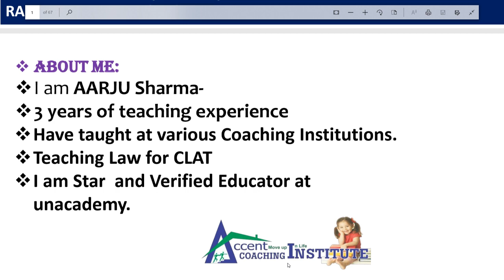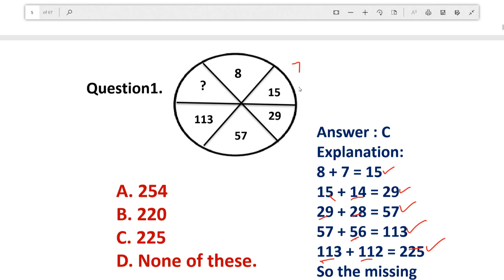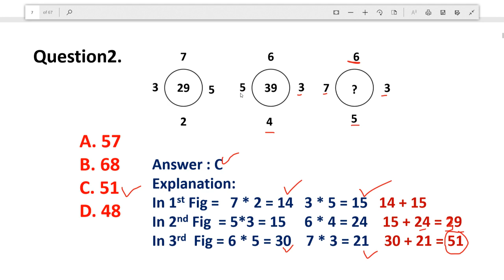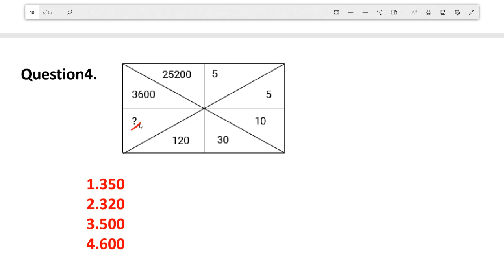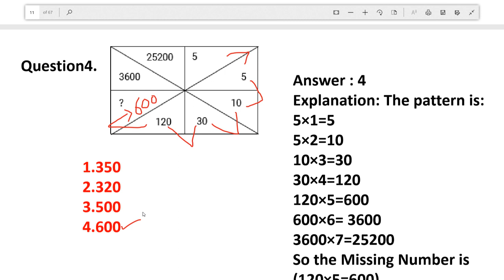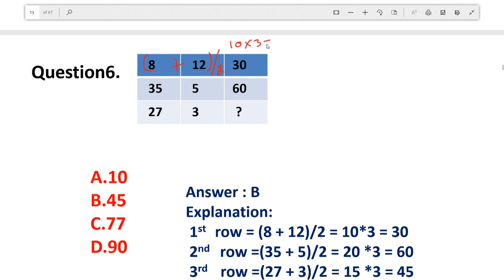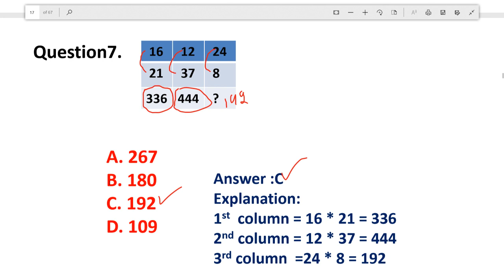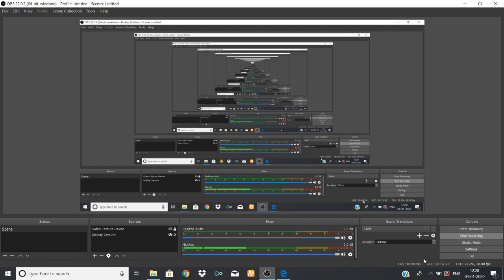Number Puzzle Part 1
Important Questions of Number Puzzle  for all competitive exams.